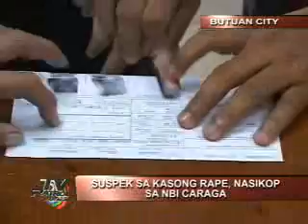TV PATROL CARAGA 2011-MAY 5 NEWS 3.wmv